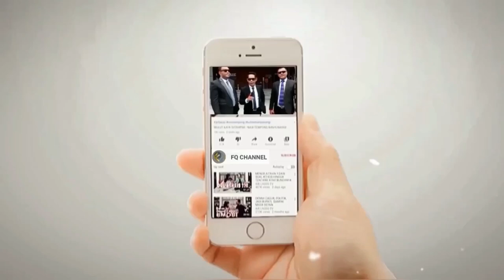VIRAL‼️ NGUSTAD KADDRUUN, HOB! SEKALI MEMBUAT HOAXX